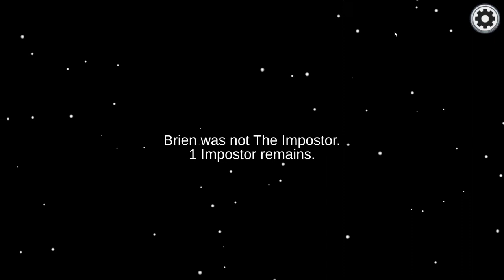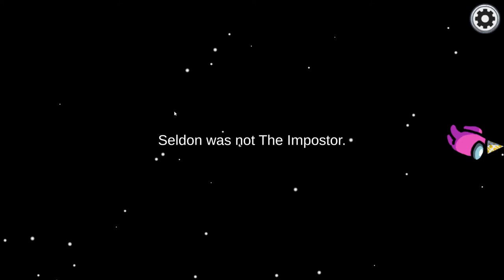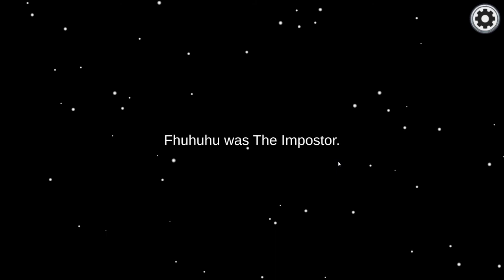(BEST OF) Swimathon 2021 - Jótékonysági Among Us játékközvetítés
Kérlek, támogasd a kampányomat, hogy a Ráday utcai színházak reSTARTolhassák a kulturális életet 2021 őszén!